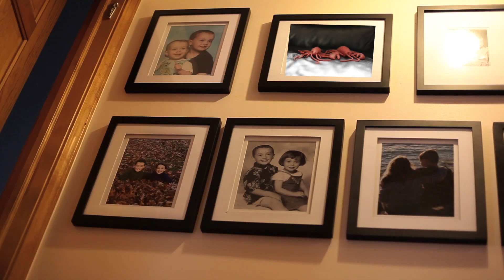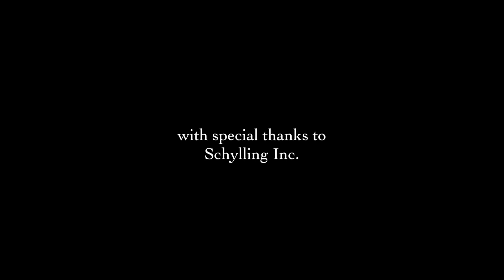Redemption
2017 Submission by Jack Adam Miceli from East Lyme High School
2017 Winner for Audience Favorite